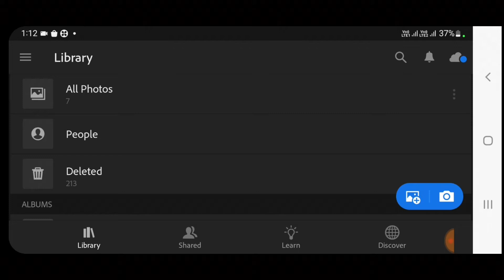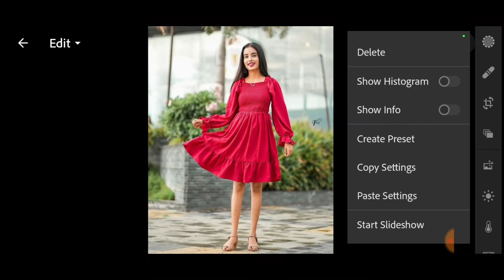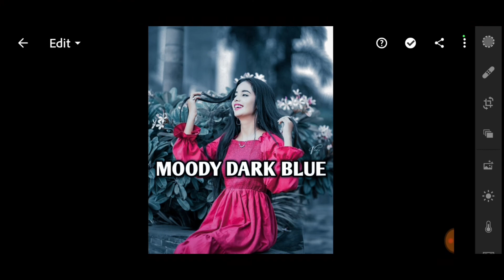lightroom presets 2022 new | adobe lightroom presets | best lightroom presets 2022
lightroom prestes
lightroom prestes download 2022
lightroom editing
top 10 presets for lightroom download
top 10 presets for lightroom download free